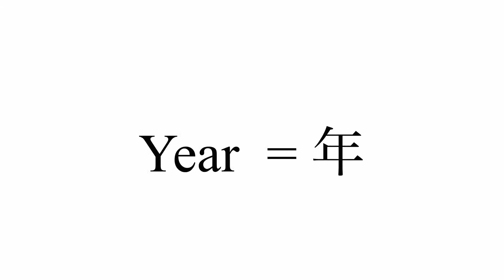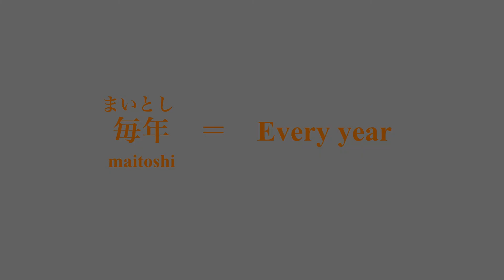【How to write Japanese Kanji】Kakijun 年 nen （year) 日本語漢字 書き順 ねん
In this lesson, you will learn how to write Kanji 年　nen （year)  in the correct order.
Practice writing till you are comfortable with strokes.
Enjoy writing!